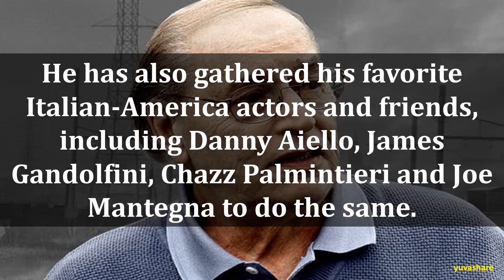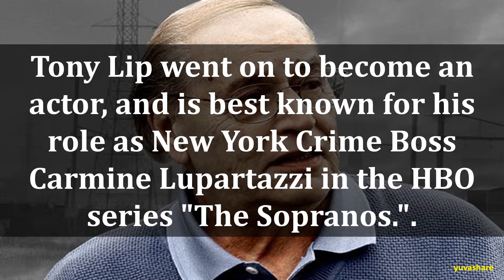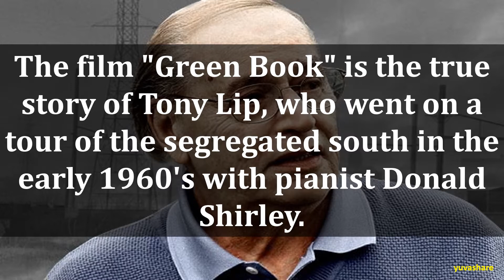BIOGRAPHY OF TONY LIP